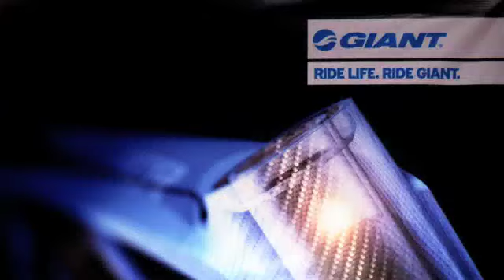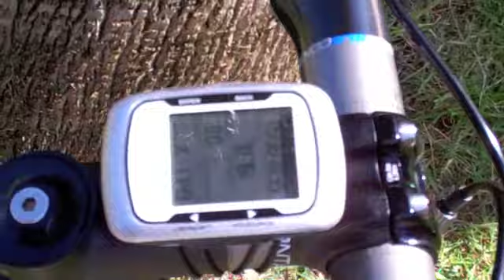Campamento Global de Medios Dia 3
Segundo Día del Campamento Mundial de Medios de GIANT 2011 en el que fueron presentados los modelos de la prestigiosa marca de bicicletas para la temporada 2012. Entre los modelos presentados están la Defy Advanced, la  TCR Advanced y la joya de la corona de la prestigios marca taiwanesa para 2012, la TCR Advanced SL.